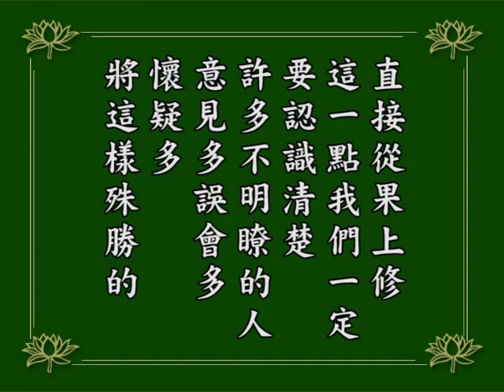淨空老法師｜念佛成佛｜直享彌陀聖果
淨宗的殊勝，是直接修一心。
禪宗也殊勝，禪宗也是直接修一心，但是它的方法跟淨宗用的方法不一樣，它用的方法是直接的，觀心、參話頭，尤其是觀心，的確是直接；但是中下根性的人不行，中下根性人妄想太多、煩惱太重，你觀不成，有障礙，有五蓋，這是障礙著你，你不能成就。
淨宗法門比起禪宗法門，說實在話也是直接，法子比禪宗要來得殊勝，勝在什麼地方？
我們是將如來果地，所謂是果地覺，這一句阿彌陀佛是如來果地所成的正覺，我們用這個東西做為我們因地心，這就殊勝，直接從果上修，不是其他的法門修因證果它是從因到果，我們這一下手就是果，直接從果上修，這一點我們一定要認識清楚。
許多不明瞭的人意見多、誤會多、懷疑多，將這樣殊勝的法門當面錯過，那是真正可惜。
1984/12